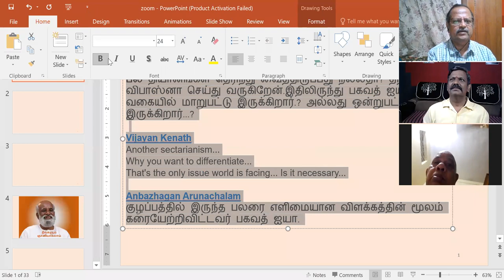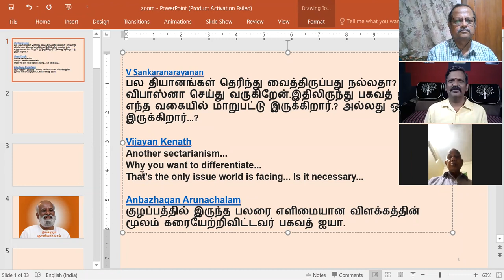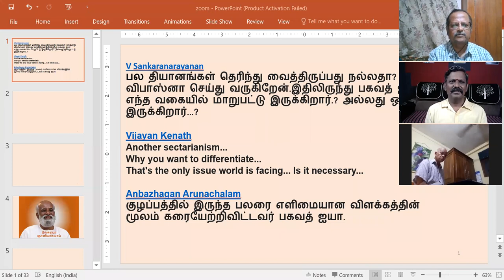தியானத்தின் மூலம் ஞானம் பெறமுடிய வில்லையே. ஏன்? Saathsang 08/09/20